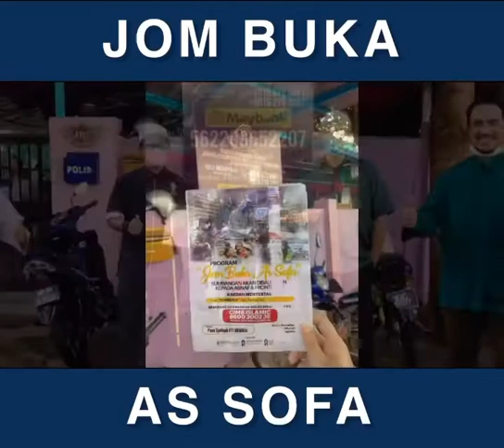JOM BUKA AS SOFA #1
Program pengagihan berbuka puasa satu Malaysia bersama Yayasan Sofa.